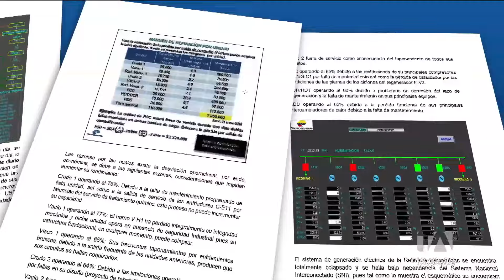Refinería de Esmeraldas es una bomba de tiempo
La Refinería de Esmeraldas es una bomba de tiempo, que no solo podría colapsar poniendo en peligro a los trabajadores y habitantes de la zona, sino que amenaza con paralizar las operaciones y generar más pérdidas. La falta de inversión ha puesto a esta Refinería, al borde del colapso. Por: Fausto Yépez